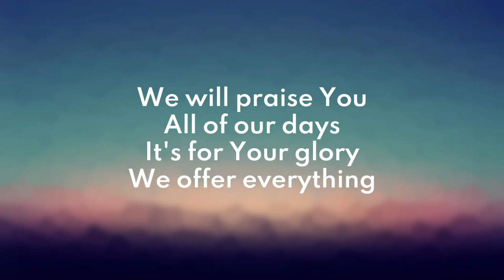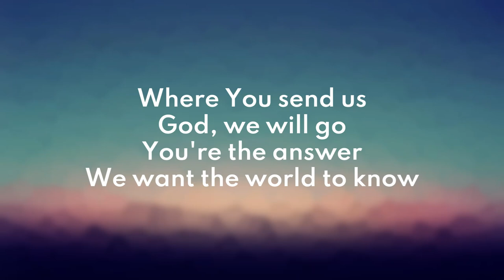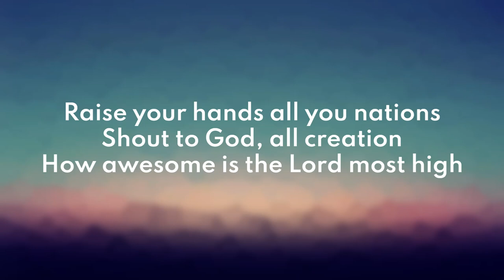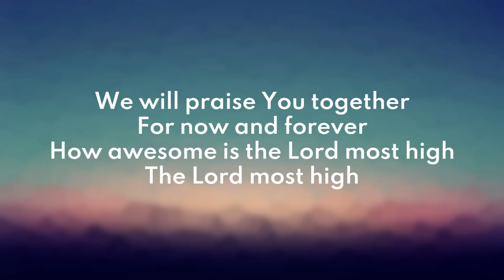Awesome is the Lord most high - Chris Tomlin (lyrics)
Mighty in strength
You are faithful
And You will ever be
We will praise You
All of our days
It's for Your glory
We offer everything
Raise your hands all you nations
Shout to God, all creation
How awesome is the Lord most high
Where You send us
God, we will go
You're the answer
We want the world to know
We will trust You
When You call our name
Where You lead us
We'll follow all the way
We will praise You together
For now and forever